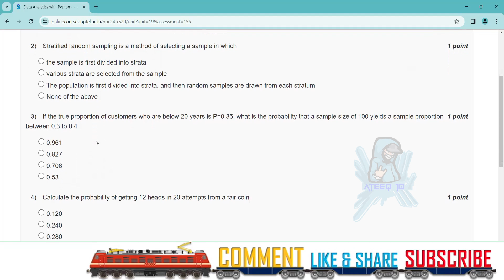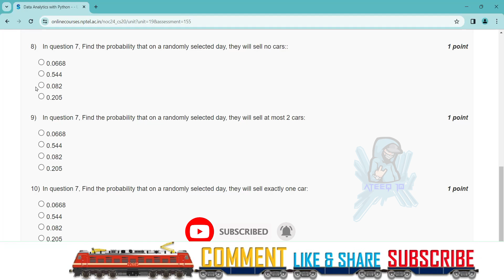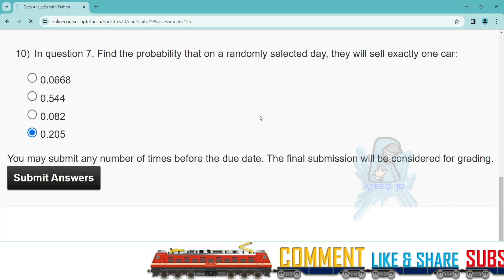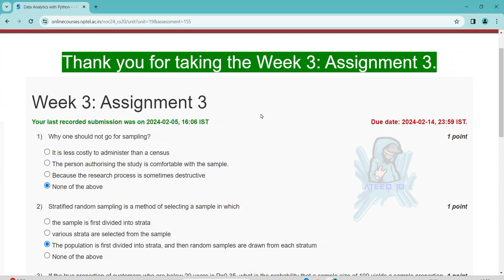NPTEL Data Analytics with Python Week 3 Assignment Answers | Jan 2024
In this video, we're going to unlock the answers to the Data Analytics with Python questions from the NPTEL 2024 Jan-Apr assignment.

If you're looking to unlock the answers to the Data Analytics with Python questions from the NPTEL 2024 Jan-Apr assignment, then watch this video! By the end of this video, you'll know all the answers to the questions you were struggling with.

3 weeks course nptel assignemnt answers
8 weeks course nptel assignemnt answers
4 weeks course nptel assignemnt answers
week 3 assignment answers of Data Analytics with Python
assignment answers of Data Analytics with Python
Data Analytics with Python answers 2024
2024 nptel assignemnt answers
2024 nptel assignment answers week 3

week 3 solutions of Data Analytics with Python